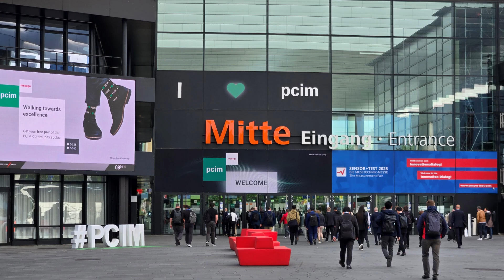PCIM 2025: Driving the Future of Circuit Simulation—A Conversation with Mike Engelhardt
In this interview, I sat down with Mike Engelhardt, the author of QSPICE at Qorvo, during PCIM 2025 in Nuremberg, Germany. Engelhardt shared insights into the latest developments with QSPICE, including a new model generator that enhances circuit simulation. He discussed the importance of accurate models, the role of datasheets in simulation, and the advantages of mixed-mode capabilities in modern hardware design. Engelhardt also reflected on the future of AI-driven design and its potential impact on tools like QSPICE, offering a unique perspective on the evolving field of power electronics simulation.